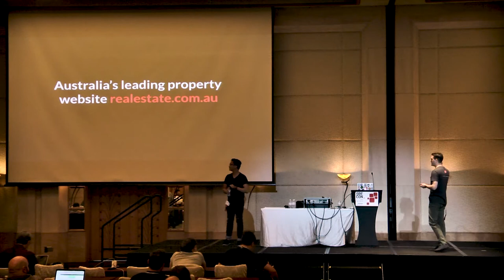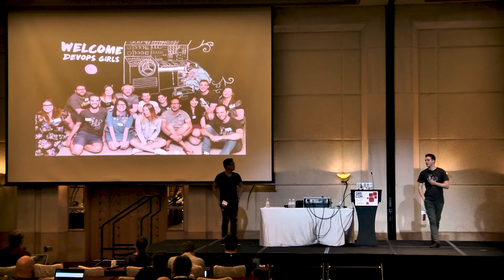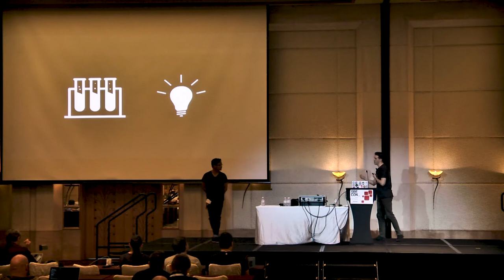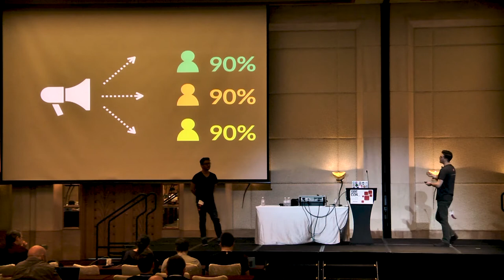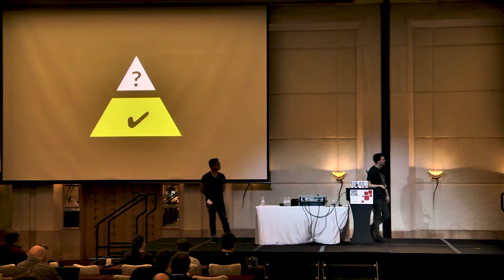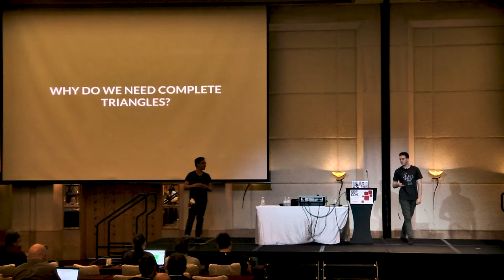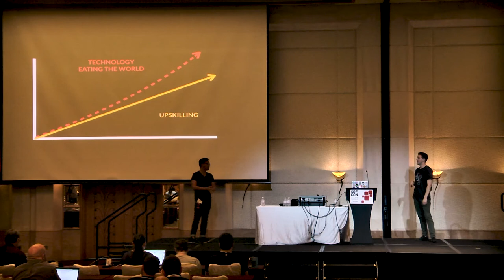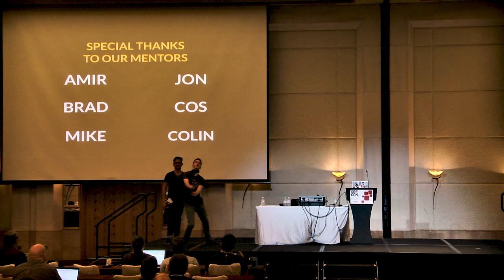SREcon17 Asia/Australia: Operationalizing DevOps Teaching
John Contad and Matt Witherow, REA Group

We started with a premise: if we provided knowledge to developers on how to operationalize services, then they would do it.

In this talk, I'll talk about the many ways that REA Group has experimented with teaching. From broadcast 50-person classes (Think: SNS), to one-to-one scheduled mentorship roles (Cronjobs), to pull-down models (SQS) - we explore why teaching and mentorship is important to the future of the web, and how formative it is an experience to the mentors.

These experiments have now formed an internal curriculum - but also an open-source model on teaching DevOps fundamentals to women who want to explore the space (See: DevOps Girls Melbourne)